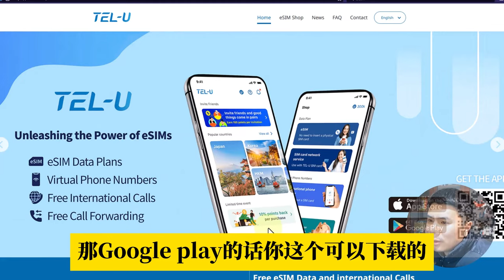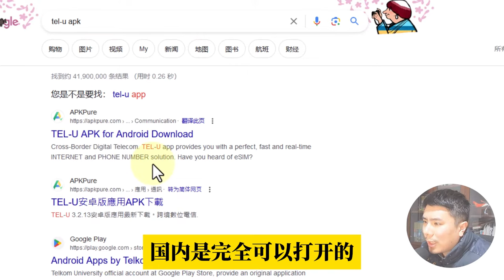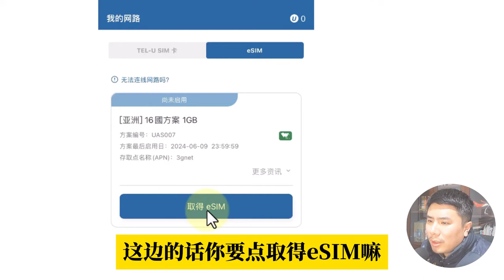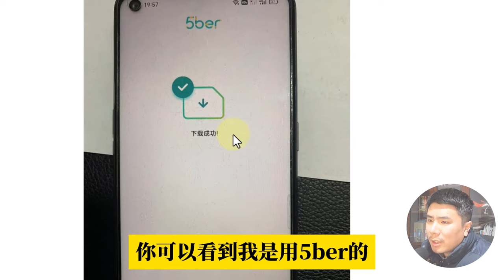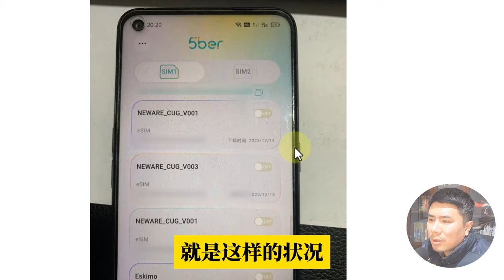【会员视频公开】🌏免费领取亚洲16国通用的1GB的eSIM卡流量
我的邀请兑换码：XEFAAAAGGX